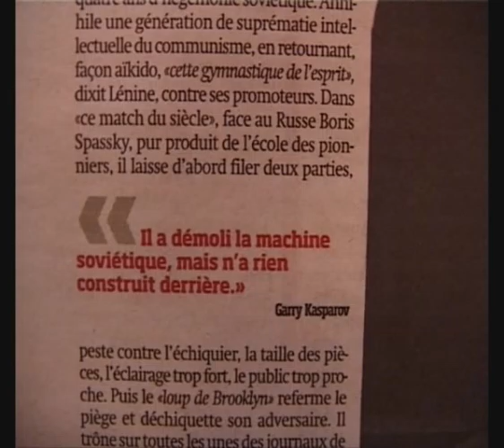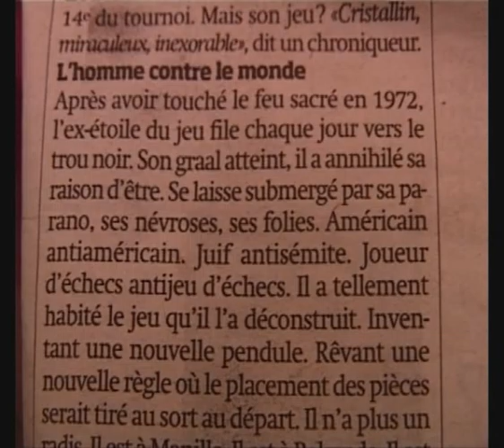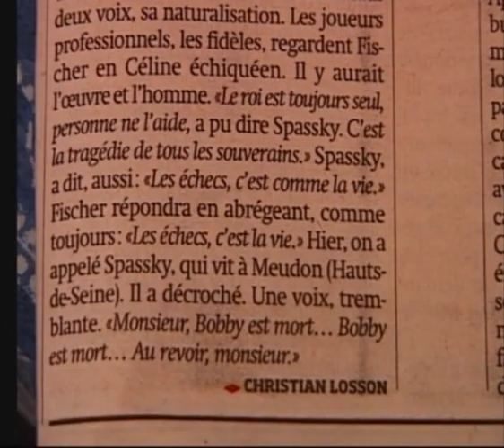Bobby Fischer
A tribute to the best chess player ever!
Not to his ideas!